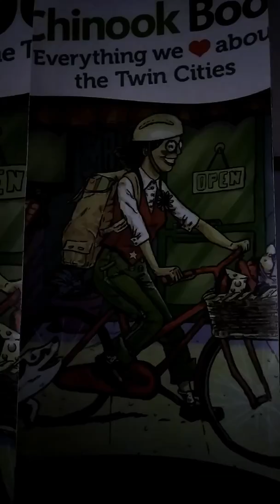Mus casino los thauj Tau dab tuag tom Kev 8/7/17